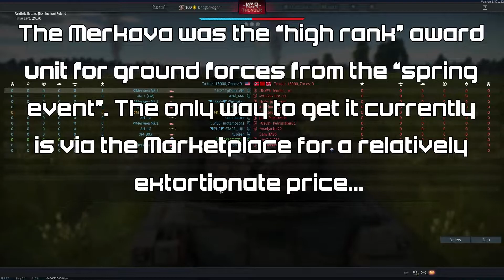If I were a Rich man... - Merkava - War Thunder Gameplay & Review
This video contains two matches played with the Merkava in Realistic Battle Mode, with commentary throughout and a brief summary at the end. The first match isn't so note worthy other than commentary, the second battle ends up being a 11 kill win.

Spoken "summary" at the end:

Unfortunately owing to the fact that this is a Twitch recording means that the audio cutting out isn't something I can control.

It does however mean I get a chance to do a summary of sorts...

So how does the Merkava fare in the current meta around it's BR, well the unit is in a relatively good spot thanks to Gaijin's Overcompression™ and this means that it's in a golden zone for down tiering. This allows it to club the majority of the units it will face - depending on map and how it's used.

The irony with the Merkava is that overall it's design is more in line with the British units in game and therefore doesn't sit well in the USA tech tree, that being said the design is substantially different to British designs and anyone else's for that matter, but, for the sake of how the unit is used it's better used in the Chieftain style aka hulldown as much as possible.

Therefore on most maps in the current rotation the Merkava suits a more defensive strategy with no rushes into open terrain, the gun is a modified L7 105 mm British gun firing the non-British selection of ammunition - including APFSDS and HEATFS. The Armour protection on the Merkava isn't so great as there's no composite and for the most part the armour is relatively thin - true it has some very well sloped areas of frontal armour, but, the side and rear are easily penetrated. Ammo is stored at the very back on the vehicle so with normal frontal engagements should be relatively safe - however Sidescraping is very risky considering the location of the gun & ammunition.

Overall it's not a bad vehicle, just not what I'd call IS-6 downtiered from 7.0 BR with a broken mantlet good...

Not really much to add to that to be honest, being the CoD/Corner Camping/Snipefest that is the entertaining world of Gaijin's High Rank gameplay means that without bushes (as with other units) enemy tanks will be easily able to pick out weakspots on your tank; making the armour a moot point. As far as the current match making goes aka Overcompression™, judging by the Dev server the meta is set to continue - meaning this unit will be useful for the time being (aka 4 months or so))).

At the time of writing the cost on the Gaijin Marketplace is about 69 GJN.

No Time Stamping.

Audio intact, just me on this one - being a Twitch recording means that the audio was scrubbed at one point (for no apparent reason) I've substituted a verbal summary along with music to cover the gap.

Music: Various tracks play during the course of the video, starting with Nine Inch Nails, The DREDD OST and from The Fiddler on the Roof.

Play War Thunder for free and earn 50 ingame gold with this

Current Specs (Red Rig): Titan Bayonet Overclocked Gaming PC; Intel Core i7-6700K 4.0GHz (Skylake), Gigabyte Z170-Gaming K3 Intel Z170, DDR4 ATX Motherboard, Zotac GeForce GTX 1080 AMP Edition 8192MB GDDR5X PCI-Express Graphics Card, Corsair Vengeance LPX 32GB (4x8GB) DDR4 3000MHz Quad Channel Kit - Black.